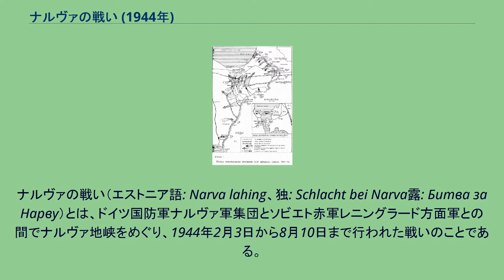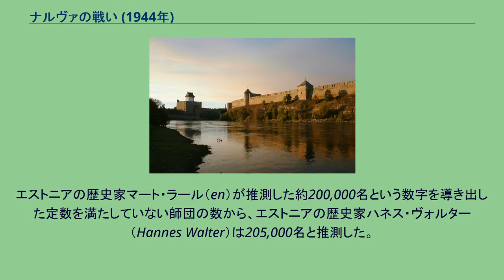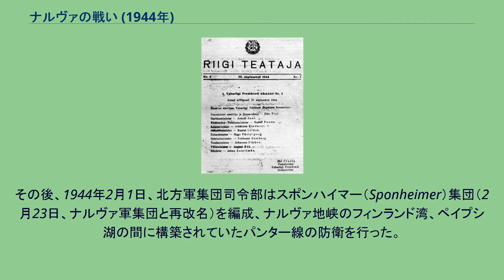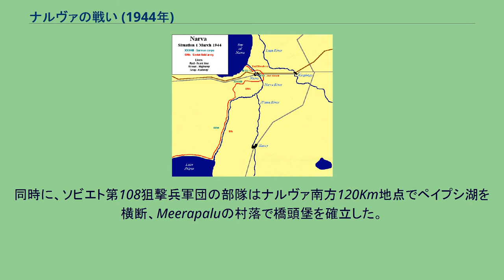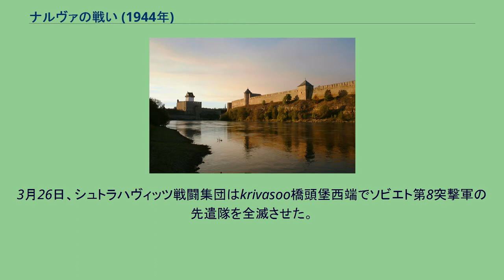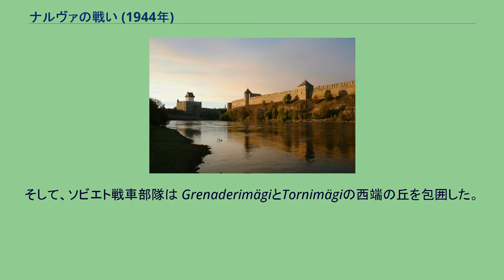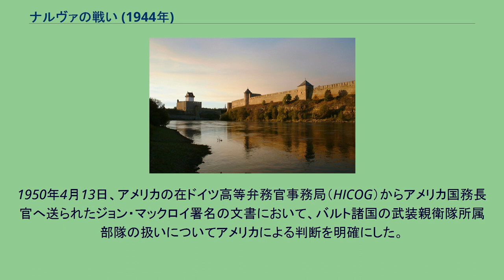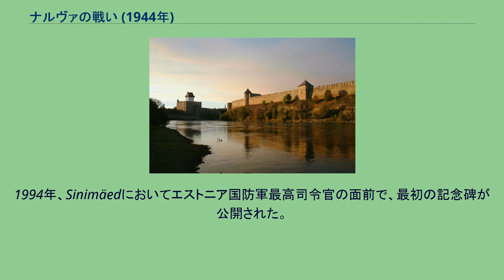ナルヴァの戦い (1944年)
ナルヴァの戦い（エストニア語: Narva lahing、独: Schlacht bei Narva露: Битва за Нарву）とは、ドイツ国防軍ナルヴァ軍集団とソビエト赤軍レニングラード方面軍との間でナルヴァ地峡をめぐり、1944年2月3日から8月10日まで行われた戦いのことである。
戦いは東部戦線北部地域で行われ、主要な段階はナルヴァ橋頭堡の戦いとタンネンベルク線の戦いの二つに分けられる。
ソビエト赤軍によるキンギゼップ・グドフ攻勢（en）、ナルヴァ攻勢（2月15日－28日、3月1日－4日、3月18日－24日）は1944年、ソビエト赤軍による春の攻勢の一部であり、ヨシフ・スターリンの「広域戦略」に基づき、これらはドニエプル・カルパチアン攻勢と同時に行われた。
1944年1月、ソビエト赤軍によるレニングラード・ノブゴロド攻勢を継続したエストニア攻略作戦は戦線を西にナルヴァへと押し戻し、エストニア内に深い突出部を形成することを狙っていた。
2月、赤軍はナルヴァ川対岸でいくつかの橋頭堡を確保した。
しかし、橋頭堡の確保には成功したものの、その拡大とドイツナルヴァ軍集団の包囲殲滅には失敗していた。
3月初旬、ドイツ軍は反撃を開始、ナルヴァ北側の橋頭堡の殲滅に成功、南側の橋頭堡にも多大な損害を与えた。
その後、戦線はナルヴァ川で落ち着きを見せたが、ソビエト赤軍によるタンネンベルク線の戦いの後続戦となる1944年夏秋攻撃作戦の一部であるナルヴァ攻勢が7月に開始、同時にリヴォフ・サンドミエシュ攻略作戦も開始された。
ナルヴァ攻勢により、ソビエト赤軍はナルヴァ奪取に成功、ドイツ軍はナルヴァから16Km南のSinimäedにある三つの丘に構築されていたタンネンベルク線へ撤退せざるを得なくなった。
ドイツ軍はタンネンベルク線の戦いに引き続き、防衛線で戦いを重ねた。
ヨシフ・スターリンの考える最重要目標であった、エストニアを迅速に占領することにより空軍基地を確保し、フィンランドに対する海上輸送攻撃を行うこと、そしてプロイセン東部へ進撃することは成し遂げられなかった。
長期にわたるドイツ軍の防衛戦の結果、バルト海沿岸におけるソビエト赤軍の進撃は7ヵ月半に亘って阻止された。
この戦いにおいてはドイツ人以外の義勇兵、および地元エストニアの徴集兵がドイツ軍の一部として戦いに参加した。
エストニアの抵抗組織（エストニア共和国全国委員会）は、ドイツによる違法な徴兵に対して支持を与えることにより、国軍を再編成し、ソ連からの独立を勝ち取ることを望んでいた。
ナルヴァ周辺の地形は作戦活動において重要な位置を占めていた。
ナルヴァは海抜100mを越えることが滅多になく、またナルヴァ川、プルサ川を含む多くの水路がめぐらされていた。
また、大半の地域が森林で覆われ、さらに大きな沼地が海抜の低い地区を覆っていた。
地形による作戦への影響は陣地構築などにもおよび、沼地の存在により大規模部隊展開は特定地域に限定された。
戦略規模での影響として、幅が狭い道路がペイプシ湖とフィンランド湾の間に存在していたが、その幅45Kmの地域は荒野であるだけでなく、ナルヴァ川によって分断されていた。
そして、ナルヴァ・タリン間の主幹道路及びナルヴァ・タリン鉄道といった主要輸送路は海岸線に沿って東西に伸びていたが、この地域で大規模な部隊展開を行うにはこのルート以外存在しなかった。
1944年1月14日、ソビエトレニングラード方面軍はオラニエンバウム近辺でドイツ第18軍を押し戻すことを目的としたクラスノエセロ・ロプシャ攻勢を発動、3日目には、ドイツ防衛線を突破、西へ押し戻した。
1944年までに、ソビエト赤軍が攻勢を開始している間、ソビエト赤軍最高司令部が各方面軍に新たな野心的任務を与えることはかなり日常的なことであった。
ソビエト赤軍最高司令部は、ドイツ軍を崩壊させるために激しい圧力が必要であることを理由にその実行を正当化していた。
1943年から44年にかけての冬、スターリンは赤軍が戦争開始以来進めていた「広域戦線」戦略の継続を行い、全ての戦線において大規模な冬季攻撃作戦を開始するよう命令した。
これは、スターリンが長年となえた主張と調和を見せ、赤軍が全ての戦線においてドイツ軍に圧力を与えたならば、ドイツ防衛線...